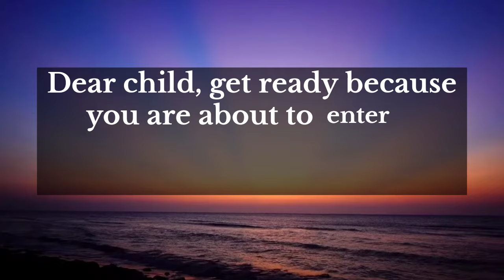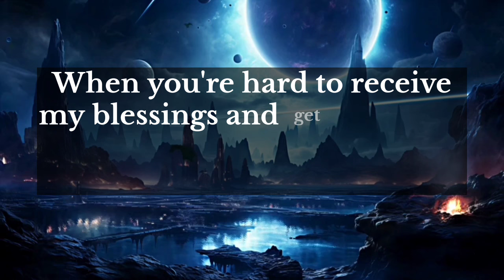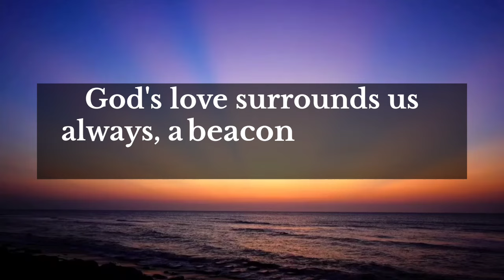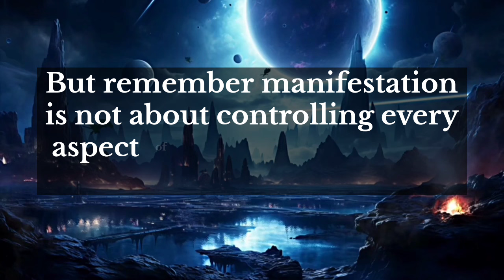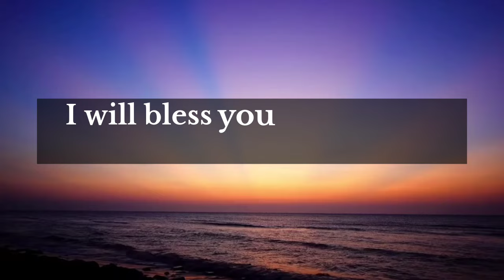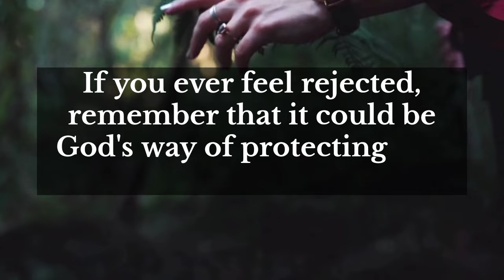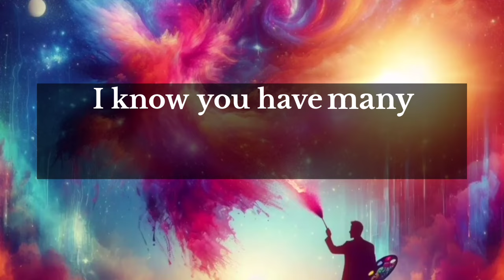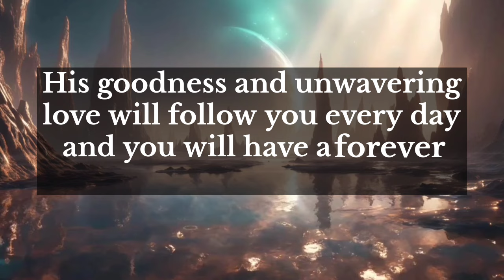God's message💌Universe💞Someone is watching you every night at II pm in your bed due to..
god message
God Helps
Bible quotes
God message tarot
Financial abundance

Lord helps
Jesus quotes
Money miracle
Faith quotes
universe
universe message
angel message
1111
1111 angel number
1111 angel number in
11111
1111 hz frequency
1111 angel number meaning
1111 tarot
1111 meaning
affirmations
affirmations morning
affirmation song

wordofgod bible verse
healing manifest